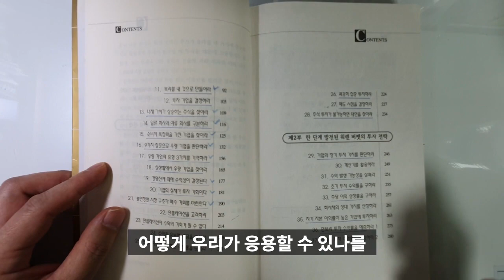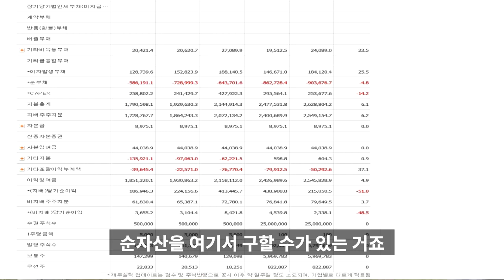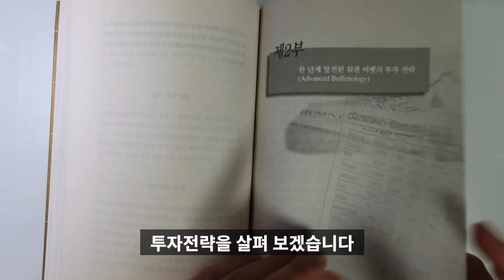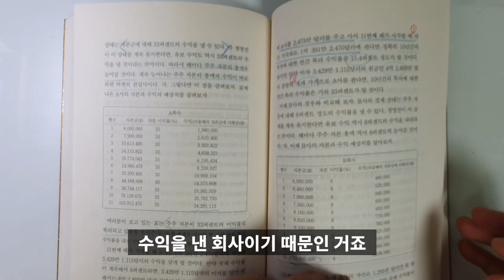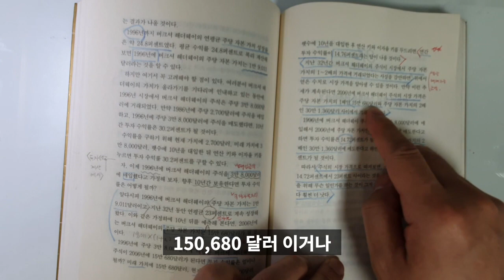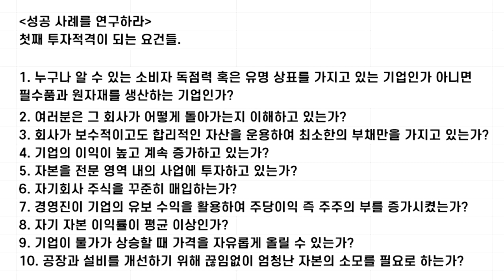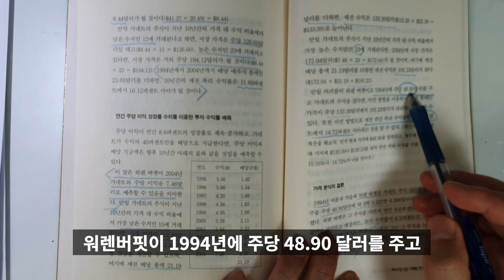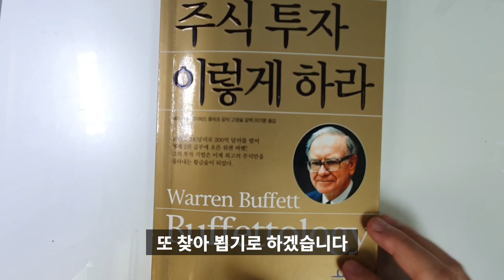워렌버핏의 돈버는 주식 고르는 방법. 주식투자이렇게하라 최종. 워런버핏, 워런버핏 책[재테크,주식투자,돈버는방법] #10.0028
워렌버핏 주식투자 이렇게 하라입니다. 워렌버핏의 주식투자 방법을 이야기하고 있구요.
1부, 2부에 이어 3부입니다.
요번 시간에는 재무재표항목을 네이버증권을 통해서 구하는 방법을 설명하고 있습니다.
그리고 워렌버핏이 구체적으로 어떻게 기업의 수익을 예측하고, 가격을 산정하고, 복리수익율를 예측하는지에 대해서 사례를 통해 자세히 알아보고 있습니다.

주식투자를 하시는 분께는 많은 도움이 될 것입니다. 많은 시청 부탁드립니다.